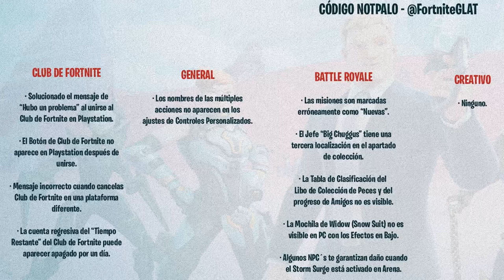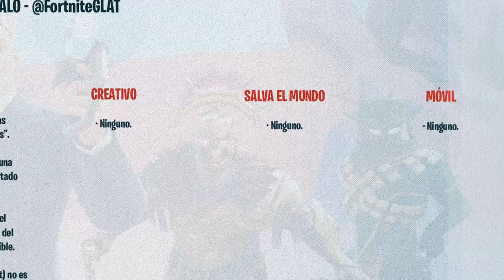😱HORARIOS DE TODOS LOS PAISES PARA LA ACTUALIZACION DEL PARCHE v15.10✅